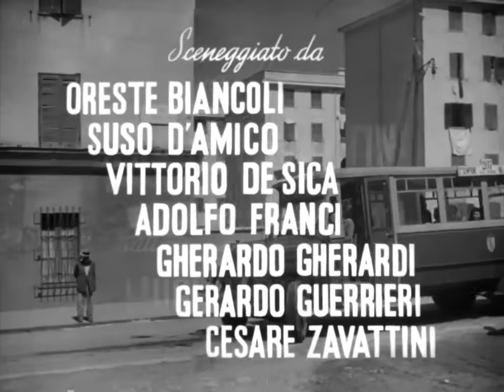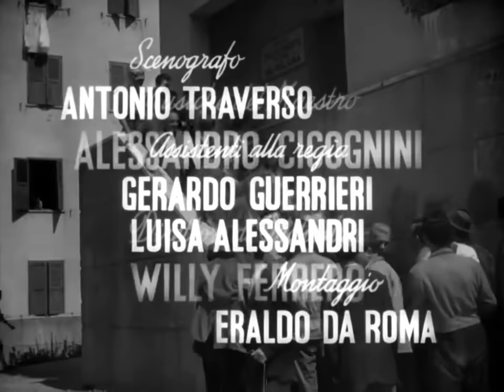Ladri Di Biciclette (1948) - Vittorio De Sica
Eccoci qui, un regalo che faccio io... un ragazzo napoletano a tutto il mondo:
Il film italiano classico più bello e famoso Ladri Di Biciclette.